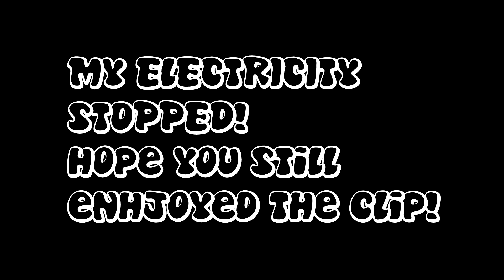Team Fortress 2: Dueling Minigame: Sniping!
Today I will be dueling with one of my greatest friends on tf2!

They're both free :D

Skype name: taymallah.salama2

If you are reading this, then comment "Derp".